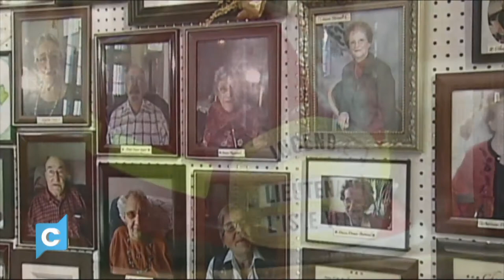Quebec (Part 1) - 1326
| With us now to talk about spiritual realities following the disasters at Lac-Megantic and L'isle Verte is Louise Bergeron (on staff at Ste. Agnes Catholic Church in Lac-Megantic where the memorial service for the victims was held) and Father Gilles Frigon from St. John the Baptist Catholic Church in L'Isle Verte.